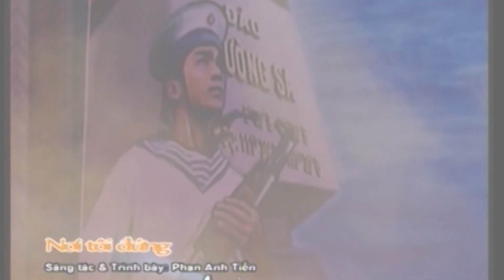Nơi tôi đứng - Anh Tiến